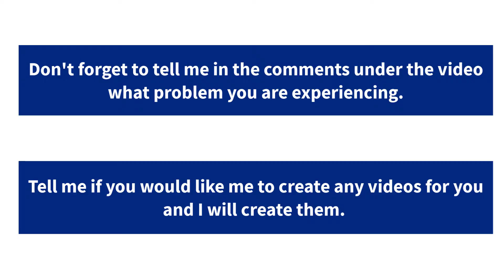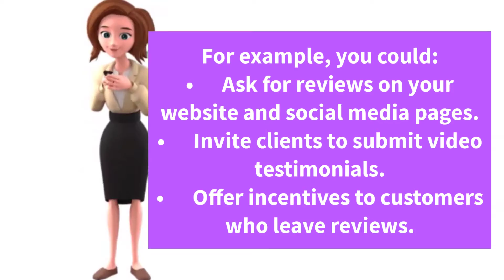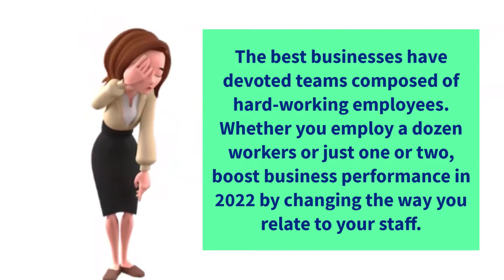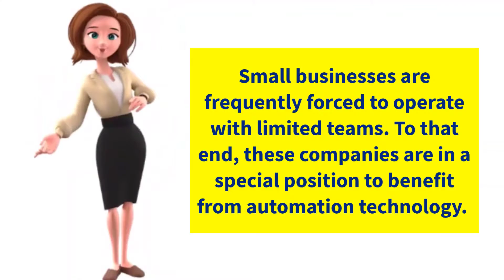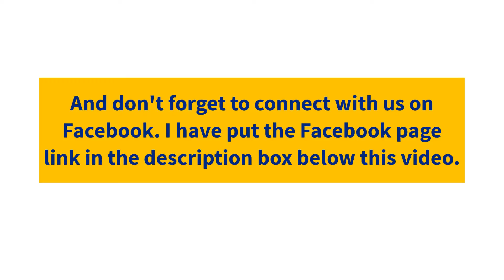How Can I Improve My Small Business? (Easy To Follow Strategies To Grow)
How can I improve my small business?

How can I improve my small business is the what this video is about. I give you advice about methods to improve and grow a small business.

What does it take to be successful in today’s business world? To start, you have to have a product or a service that’s needed or wanted, and it has to be correctly priced. That’s just the beginning. In order to have a successful business, practice these simple tips to grow your business online.

One of the key strategies to growing a business is to have a business plan.

In the video, I give you advice on strategies to gain more growth, expose and reach for a small business.

I tell you ways such as email campaigns and social media marketing which you can use to improve and grow a small business.

If you have questions or need help, leave a comment under the video to let me know and I will answer. Please comment, share, like, and tell other people about this video.